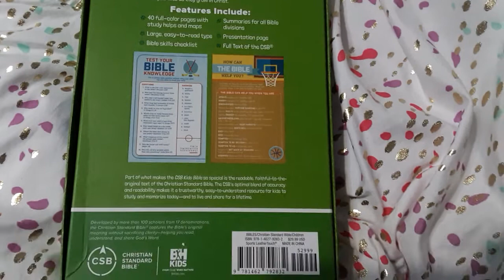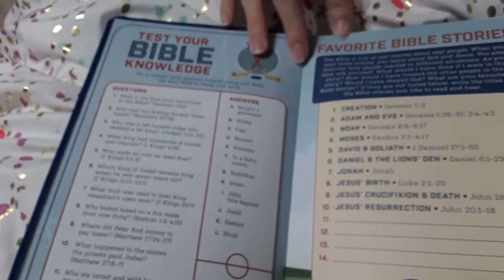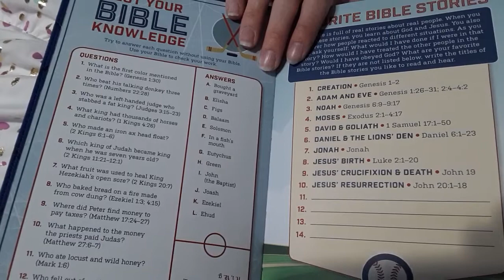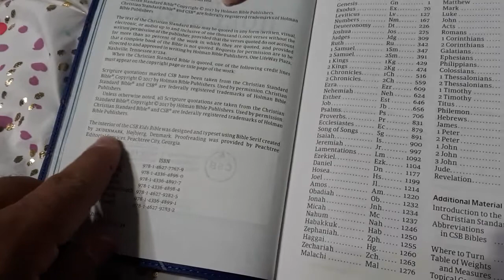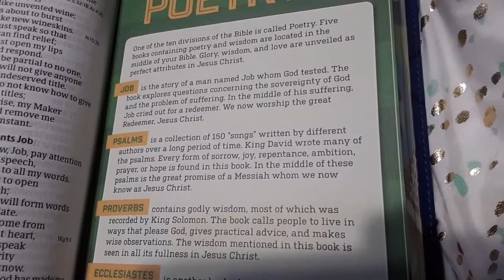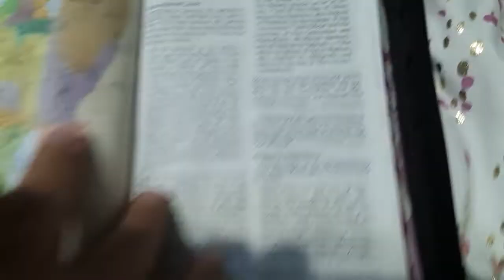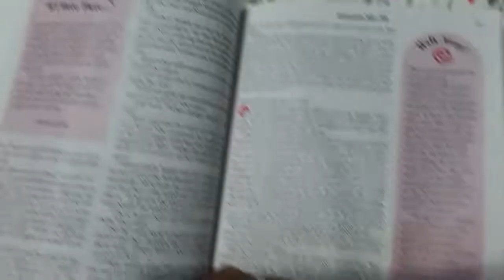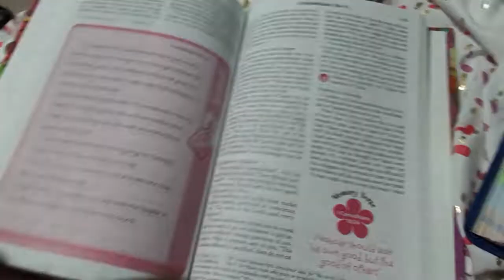Mafia CSB Children's Bible 🇮🇹🔪 Fat Kings and Horse Heads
A look at the somewhat inappropriate Christian Standard "Kids" Bible, complete with "Homosexual" listed in the concordance.